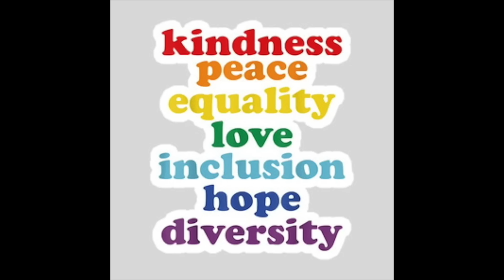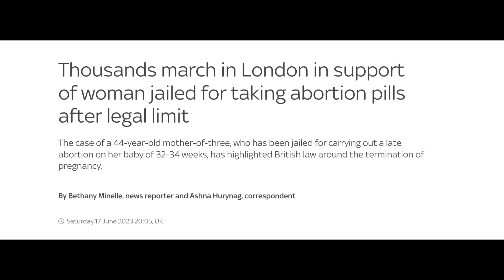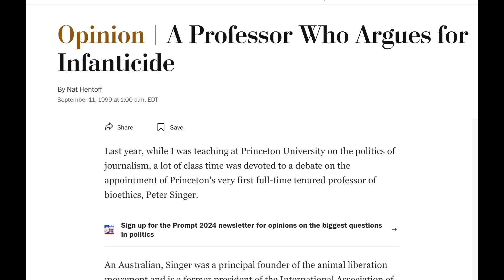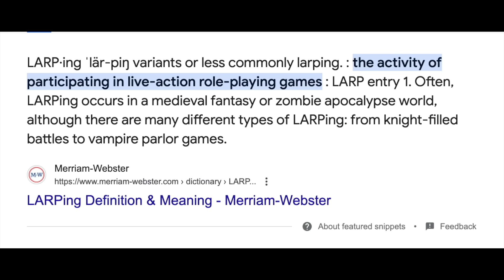Time to Get Tough on Woke Insanity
We've made a major mistake regarding woke culture, via a focus on economics and trying to appease leftists, we've ceded the cultural ground and thereby allowed woke insanity to reign. Here I outline a path to dealing with this in the future.